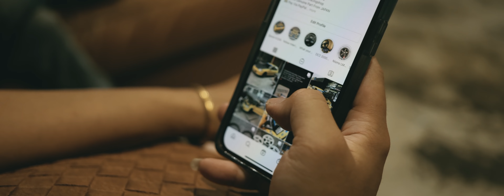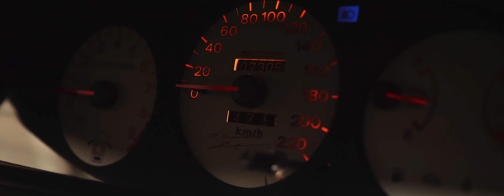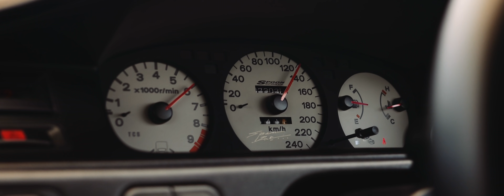Spoon Concept Civic EG เงินล้าน B18CR แต่งเกินเจ้าสำนัก ญี่ปุ่น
EG หลักล้าน จาก ORT RACING SHOP
คันนี้ Spoon ทุกจุด ใครสนใจของ Spoon ติดต่อหาพี่เค้าได้เลย
Special Thanks
Owns : Ortracingshop Rujisatian